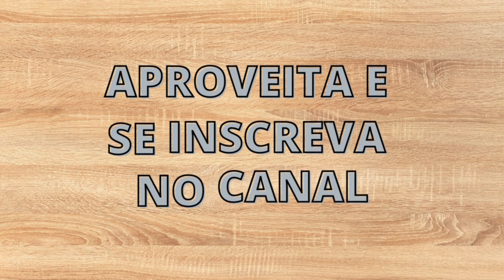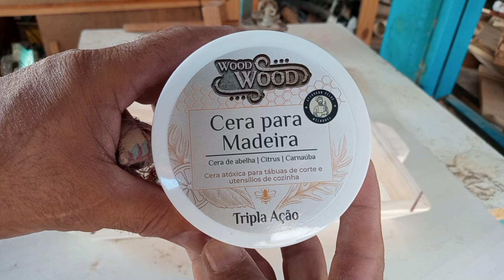COM ESSA IDEIA VOCÊ VAI LONGE!!!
NESTE VIDEO FIZ UMA BANDEIJA COM CORTES EM GRAUS BEM DIFERENTE FICOU UMA LINDA PEÇA QUE PODE SER USADA COMO UTENSÍLIO PARA COZINHA OU ATE MESMO COM UMA PEÇA DECORATIVA POEDE SER USADA COMO FRUTEIRA FORAM USADOS MAEURA DE PINU, EUCALIPTO E PAU BRASIL

MEDIDAS
29,5X40,5X4,5 cm

ESCUTAOVEIO.COM
DRYLEVIS.COM
Central de Atendimento ao Cliente
para comprar Cola Wood Wood e outros produtos Dry Levis.

para compras no atacado varejo,lojista ,distribuidor e home center entrar em contato direto com o departamento comercial dry levis(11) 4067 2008

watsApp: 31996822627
AGRADEÇO A TODOS QUE ACOMPNHAM O CANAL E A TODOS QUE ESTAO CHEGANDO AGORA, FICA AQUI A MINHA GRATIDÃO!!!

Ola meu nome e Sebastião sou de Betim MG, E esse e o nome do meu canal Arte Com Madeira Meu canal tem o intuito de passar ideias para facilitar o trabalho, Também construir nossas próprias maquinas sem precisar gastar muito principalmente iniciante que não tem muito recurso!!!

Sobre meus vídeos:
Não posso e não vou cobrir (ou seguir) todas as regras de segurança ao fazer um projeto, e não é minha responsabilidade treinar as pessoas que assistem aos meus vídeos. Cabe a eles aprender, entender e seguir as regras de segurança relativas às ferramentas que escolheram para trabalhar.
Meus vídeos não são tutoriais completos - eles são uma visão de como eu fiz o projeto e devem ser vistos como entretenimento ou fonte de inspiração na construção de qualquer projeto aqui postado no canal arte c/ madeira.

OU PELO TEL. CEL, ABAIXO.